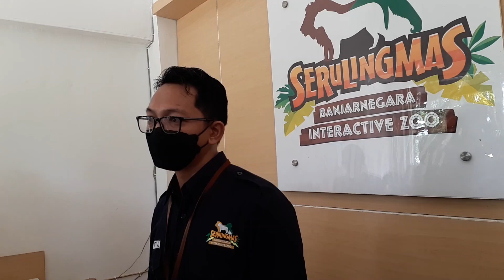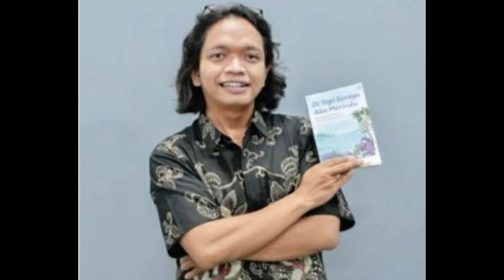Karyawan Serulingmas Tewas Diterkam Harimau Benggala Banjarnegara Berduka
Semoga tidak terulang kembali perawat satwa tewas diterkam harimau benggala di Kebun Binatang Serulingmas Banjarnegara. Turut berduka bagi keluarga yang ditinggalkan. Banjarnegara berduka.